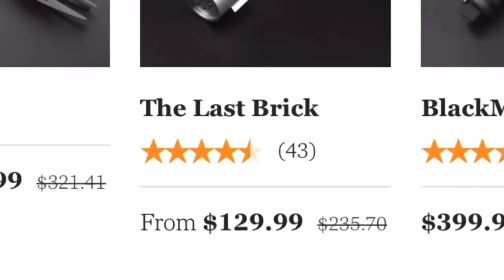What If Anakin Skywalker Became The Emperor And Padme Amidala Led The Rebellion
Thoughts on todays video? I hope you enjoy, and have a great day!💚💙